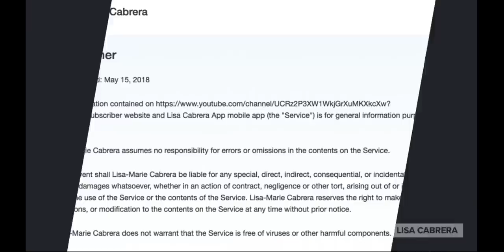Cat Size Rats Feasting Inside A NYC Chiptole Restaurant